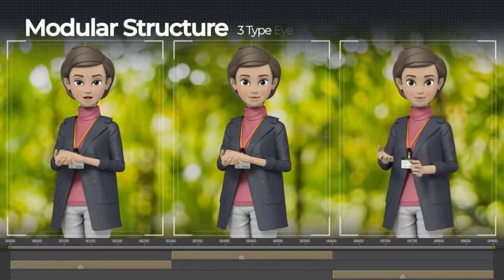Presentation With Rachel Turtleneck Outfit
The clean & stylish character presentation and lip-syncs to your script voice. Flexible movements and images presented by the characters exert a strong pull for viewer. This full 3D character can simply join your project. Meet high-quality, well-organized character projects.

Customize the color of the character as you want. And create natural character action by combining motion, setting the timing and lipsyncing according to the voice audio. This whole thing is Simple, Easy, Fast!